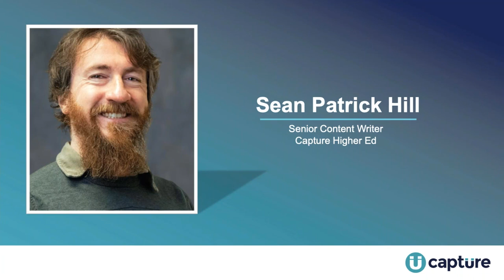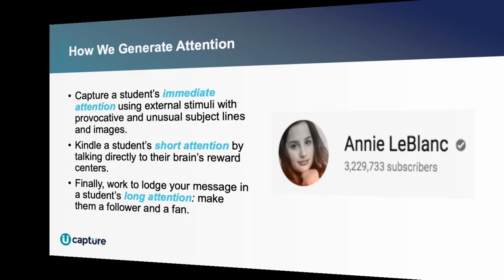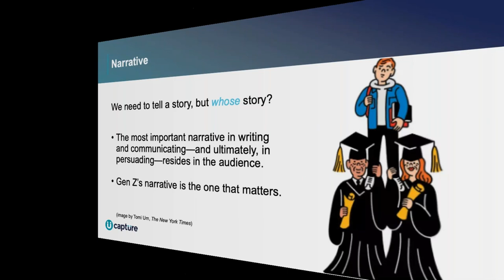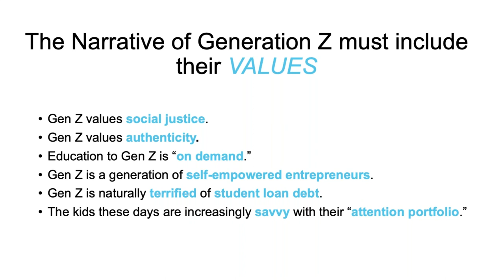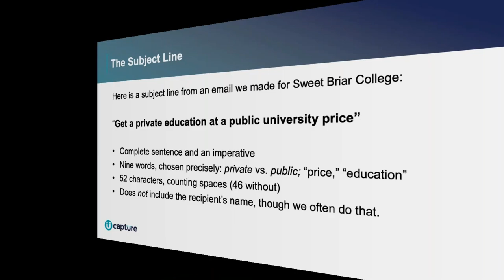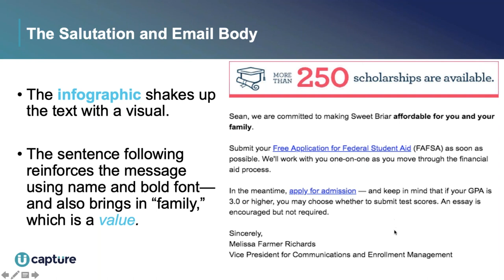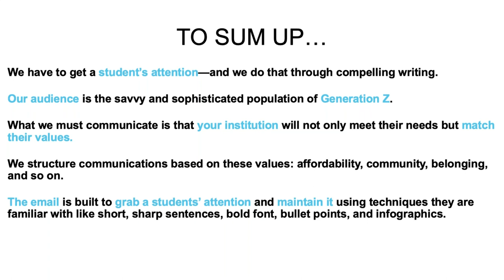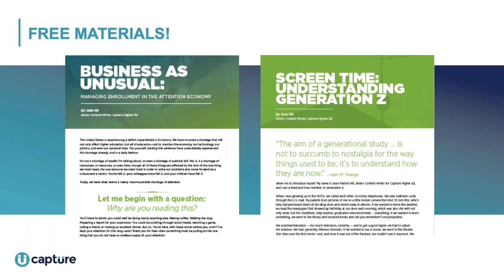The Art of Communication - Capture Higher Ed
What kind of thought goes into the email campaigns we create for partners? A lot.

Our content writers are trained in not only the fundamentals of email marketing but in the detailed art of writing itself. Writers aren't just creators of copy: they're artists.

We'll discuss the elements of narrative, audience, grammar, intention, and more.